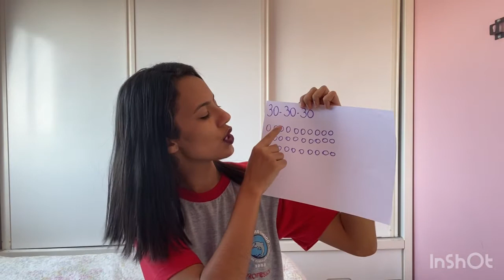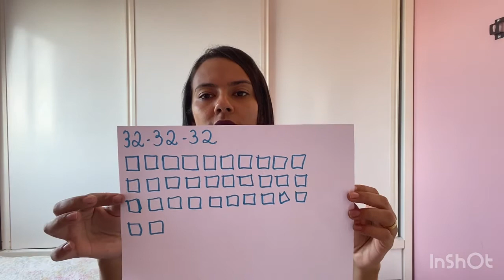Dia do Soldado - Números de 30 a 33.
Revisão dos conteúdos trabalhados nas lives da semana 24/08 a 28/08.